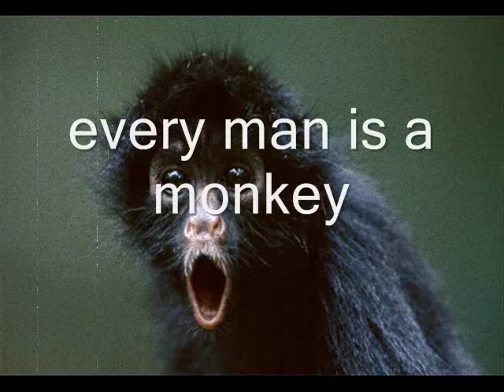Apans Sång Djungelboken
My first homerecording :)  jerry nejd 2005